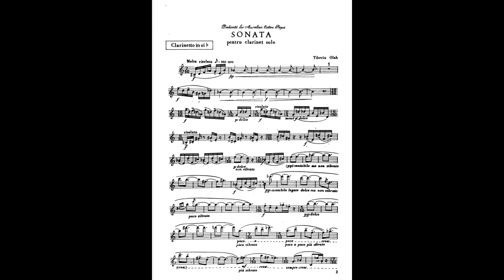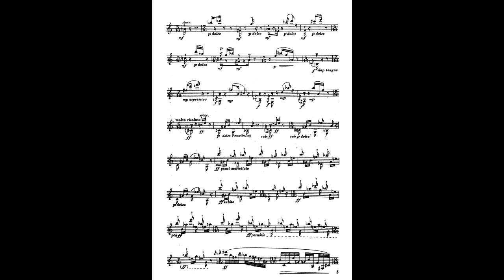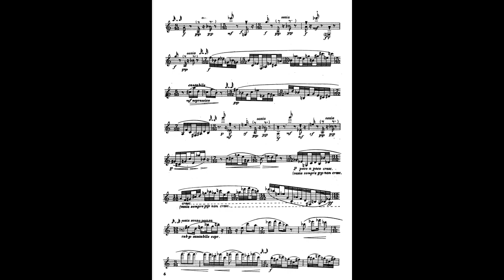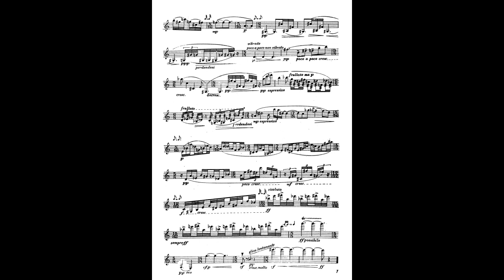Tiberiu Olah Sonata Clarinet Solo, Nadia Sofokleous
Tiberiu Olah Sonata for Clarinet Solo,
Nadia Sofokleous, clarinet
Photo art - Johannes Raber
Sound engineer- Wolfgang Mittermeier
Recorded in the Concert Hall of the University for Music in Trossingen
End photo- Tiberiu Olah
Buffet Crampon Festival Clarinet, Vandoren Mouthpiece, Vandoren V12 Reeds